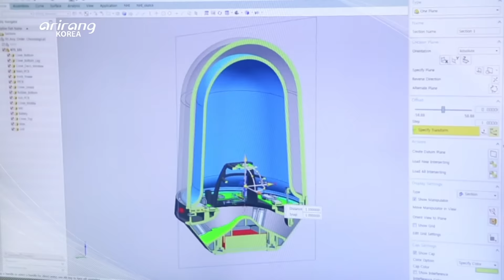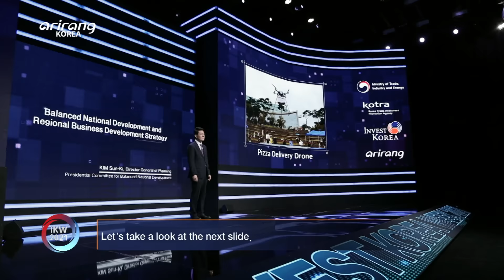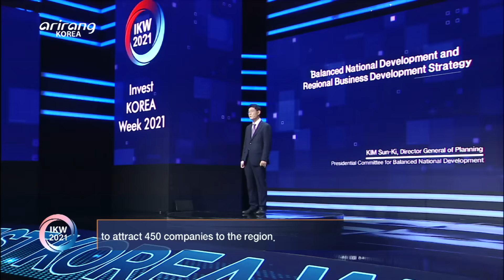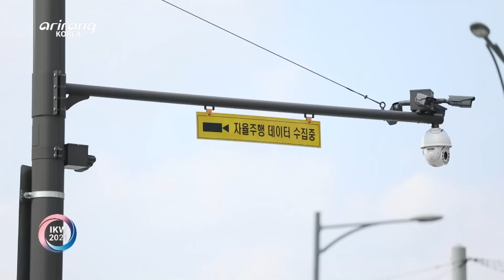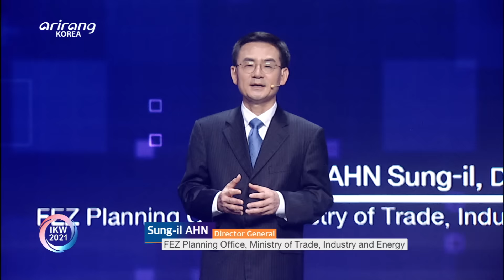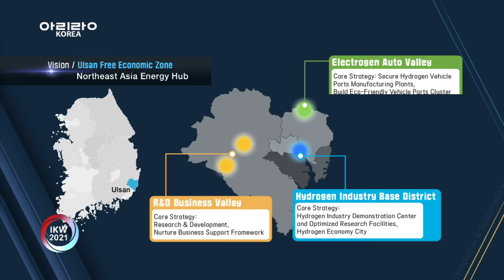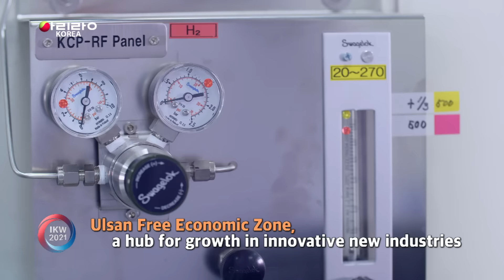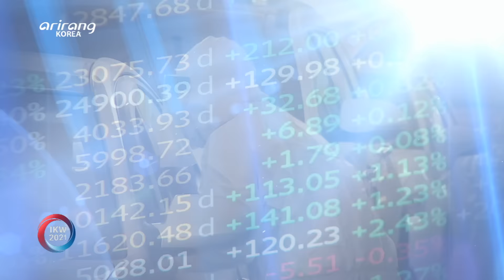[Arirang Special] Invest KOREA Week 2021 Part.2 - Regional Specialization Industry Forum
Part.2 Regional Specialization Industry Forum

Normalization and differentiation are expected to be the keywords of the global economy in a post-pandemic world, according to the forecast of many experts. This suggests that although the economy will get back on track, there will also be a growing gap between the fortunes of different countries as well as industries. Achieving balanced regional development is seen to be critical in order to thrive in this new economic landscape.

Could balanced regional development lead to innovative growth for strategic industries on the national level? In Part 2 (Regional Specialization Industry Forum), we take a look at Korea’s approach to strengthen the competitiveness of regional economies through the creation of innovation clusters, free economic zones and specialized regional industries.

We give you a first-hand look at the various locations where balanced regional development is taking place, ranging from ‘Pangyo Techno Valley’, often referred to as Korea’s Silicon Valley, to Chungcheongnam-do Province which is home to industrial clusters specialized in display parts, materials and equipment, and the Ulsan Free Economic Zone, that has emerged as a hydrogen industry hub.

Host
- Connyoung MOON, Host

Lectures
- Sun-ki KIM, Director General of Planning / Presidential Committee for Balanced National Development
- Sung-il AHN, Director General / FEZ Planning Office, Ministry of Trade, Industry and Energy

Panel Discussion
- Connyoung MOON, Host
1. Dirk LUKAT, Chairperson / European Chamber of Commerce in Korea
2. Young-Hoon SEO, Chief Executive Officer / Solvay Korea
3. Kevin Kyung-Hwa HUH, Chief Executive Officer / Korea Innovative Medicines Consortium
4. Jacques-Etienne MICHEL, Representative / Equinor Korea
5. Hyouk-Gun Daniel KWON, Head of Finance / Siemens Healthineers Ultrasound Korea
6. Matthias BAUSENWEIN, President / Orsted Asia-Pacific

Part.2 지역특화산업포럼

세계적인 경제 전문가들은 코로나19 이후의 글로벌 경제 키워드를 정상화와 차별화로 제시한다.
경기는 정상화되겠지만, 산업별 국가별 차별화는 심화된다는 전망이다.
그 향방을 가늠하는 잣대 중 하나가 지역과 국가의 균형적인 발전이다.

지역별 균형 발전을 통해 국가산업 전체의 혁신 성장은 가능할까?!
국가혁신클러스터 및 경제자유구역 개발 등 한국의 지역별 특화 산업 현황과 함께 지역 산업 경쟁력 강화를 위한 혁신적 전략들을 IKW 2021 2부 [지역특화산업포럼]에서 만나본다.

특히 한국의 실리콘밸리로 불리는 “판교 테크로밸리”,
디스플레이 소부장 특화단지로 조성되는 “충청남도”,
적극적인 외투 기업 유치 및 수소 특화 도시로 거듭나고 있는 “울산경제자유구역청” 등 지역균형 발전을 이끌어 가고 있는 현장들을 직접 방문해 생생한 지역균형발전의 모습을 만나본다.

진행
- 문건영 앵커

강연
- 김선기 총괄국장 / 국가균형발전위원회
- 안성일 단장 / 경제자유구역기획단

패널 토론
- 진행: 문건영 앵커
1. 디어크 루카트 회장 / 유럽상공회의소 (쉥커 코리아 대표)
2. 서영훈 대표 / 한국 솔베이
3. 허경화 대표 / 한국혁신의약품컨소시엄
4. 쟈크 에티엔 미셀 대표/ 에퀴노르 코리아
5. 권혁근 전무 / 지멘스 헬시니어스
6. (화상) 마티아스 바우센바인 대표 / 오스테드 아태법인